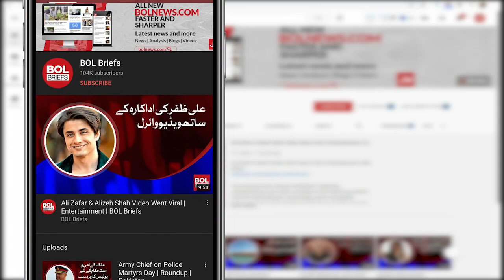Covid 19 News Updates | BOL Briefs